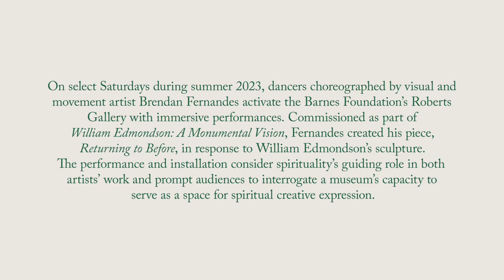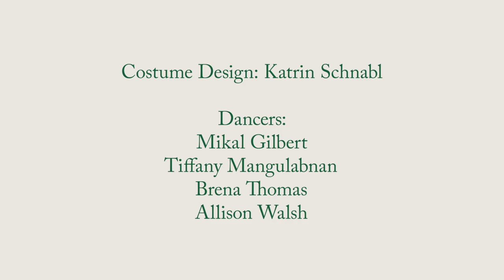Performance | Brendan Fernandes: Returning to Before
On select Saturdays, between 7/15/23 and 9/2/23, during the run of the Summer 2023 special exhibition, William Edmondson: A Monumental Vision, dancers choreographed by visual and movement artist Brendan Fernandes will activate the Roberts Gallery with immersive performances. Fernandes created his piece, Returning to Before, in response to William Edmondson’s sculpture. The performance and installation consider spirituality's guiding role in both artists’ work and prompt audiences to interrogate a museum’s capacity to serve as a space for spiritual creative expression.

Returning to Before explores these ideas by creating an altar/memorial space within the exhibition gallery, decorated with a tapestry designed by Fernandes, which a corps of dancers will enliven with choreography that evokes the physical labor of Edmondson’s sculpture practice. The dancers’ collective movement and the audience’s movement within the gallery work to transform the museum space into a spiritual ground for communal homage to Edmondson's artistic and spiritual legacy.

Costume Design:
Katrin Schnabl

Dancers:
Mikal Gilbert
Tiffany Mangulabnan
Brena Thomas
Allison Walsh